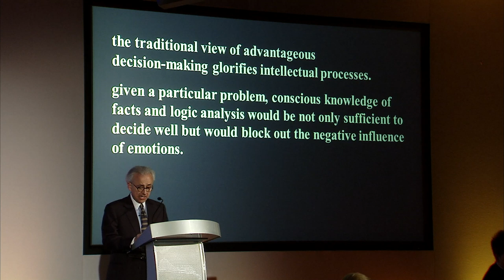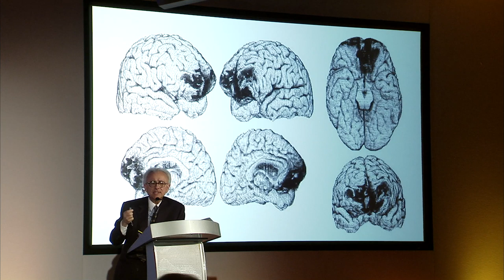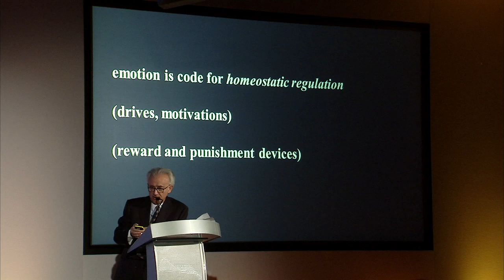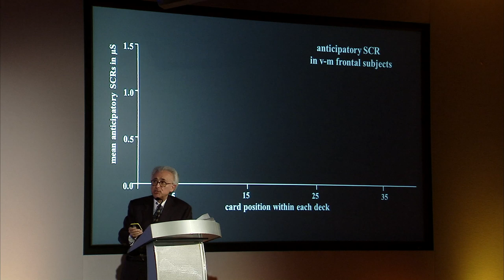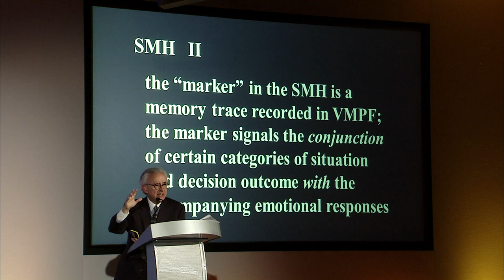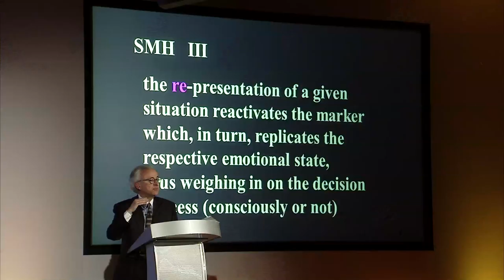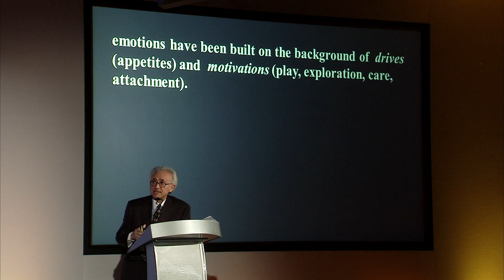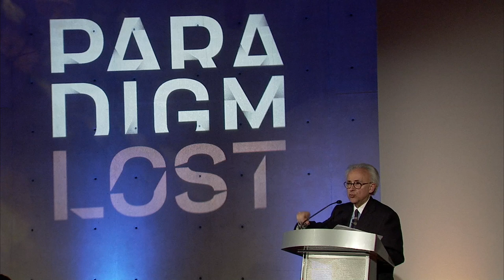Antonio Damasio: INET Keynote Address entitled Human Decisions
Antonio Damasio, David Dornsife Professor of Neuroscience, University of Southern California delivers keynote entiteld Human Decisions at the INET's Paradigm Lost Conference at the Axica in Berlin April 2012. The human brain relies on three devices for its decisions: emotion controls; addictive learning; and intellectual processing. Understanding the conditions under which the three devices are engaged is essential for conscious decision-making.